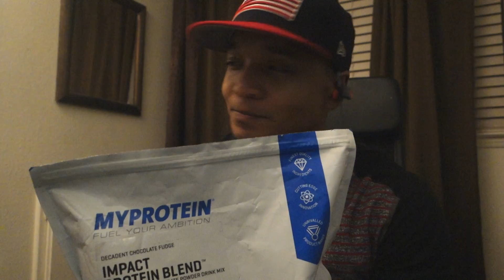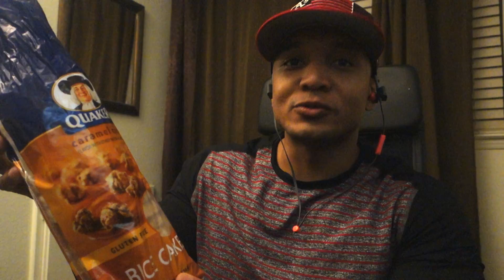What Protein I take: Pre Workout meal/Post Workout included